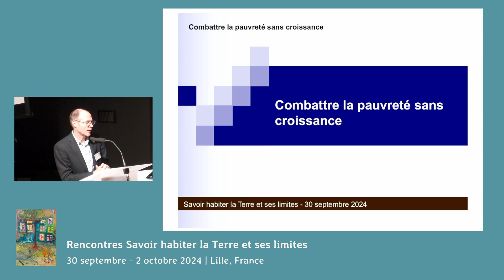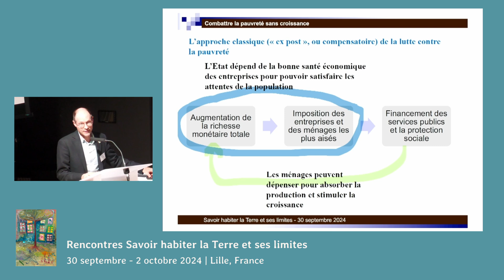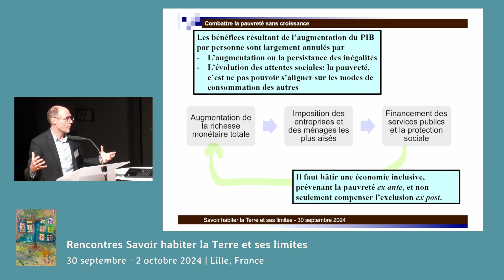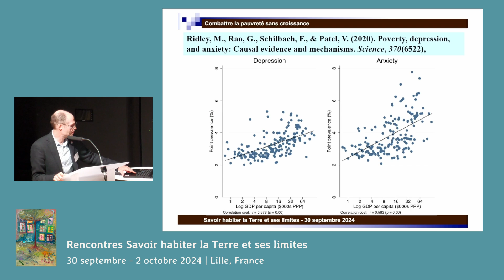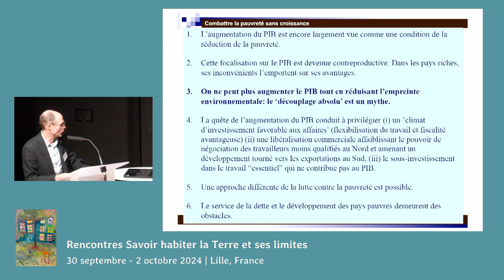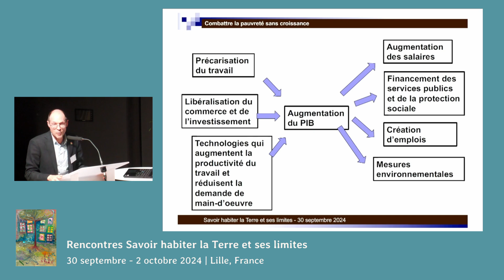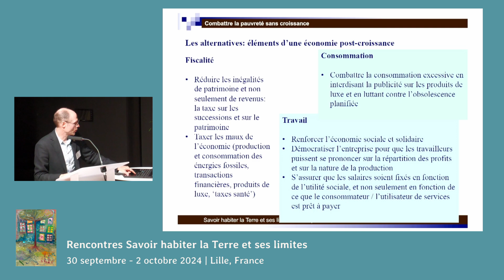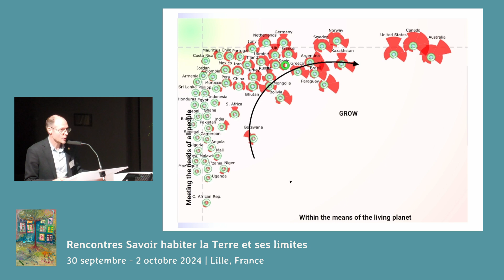Combattre la pauvreté sans croissance - Olivier De Schutter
Olivier De Schutter, rapporteur spécial des Nations Unies pour les droits de l'homme et l'extrême pauvreté, remet en question la lutte contre la pauvreté axée sur la croissance économique et critique l’usage du PIB comme indicateur de bien-être. Il explique que cet indicateur ne reflète plus les réalités sociales et que les inégalités persistent malgré la croissance. De Schutter propose donc un modèle économique durable et inclusif, moins centré sur la croissance, et met en garde contre ses effets environnementaux négatifs. Il appelle également à une régulation active de l’État pour redistribuer équitablement les ressources et mettre en place des réformes fiscales progressives.